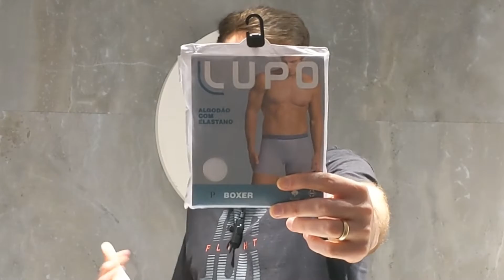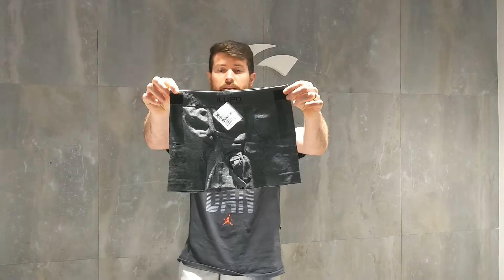Tudo sobre Cueca Boxer. Saiba qual é o motivo dessa cueca ter esse nome e veja vários modelos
Tudo sobre Cueca Boxer.

Quais são os tipos de cueca Boxer? Existe Boxer mais longa, mais curta?

No vídeo:
Introdução 1:11
O que é a cueca boxer? 2:06
Cueca Boxer Lupo algodão 3:10
Cueca Boxer Zorba Algodão sem costura 4:28
Cueca Boxer Zorba com abertura 5:29
Cueca Boxer Lupo com fio texturizado 6:26
Cueca Boxer de Poliamida Sem Costura da Selene 6:50
Cueca Boxer Modal da Cia Man 7:41
Cueca Boxer Mash em Piquet 8:18
Cueca Boxer Mash com elástico interno 8:53
Cueca Boxer Mash de Poliamida com logo emborrachada no elástico 9:51
Cueca Boxer Puma com bojo ergonômico 10:26
Cueca Boxer com enchimento frontal 11:09
Cueca Boxer Calvin Klein (a boxer de verdade, um pouco mais longa) 12:20

Onde comprar cuecas boxer?